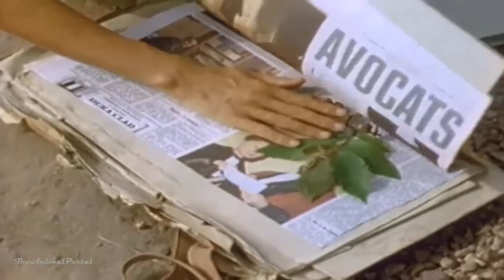Among the Wild Chimpanzees - National Geographic